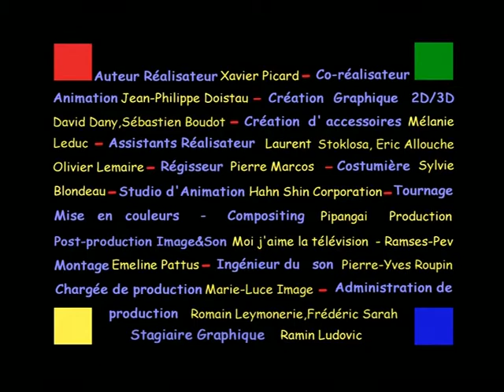Hippopotame by Bastien.mp4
Bastien
Des Za-Ni-Mots pour le dire